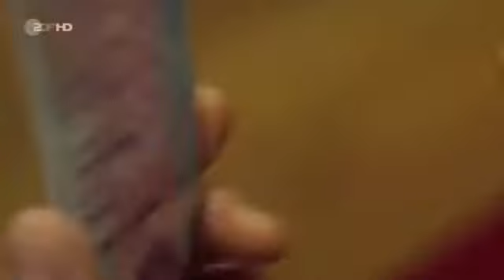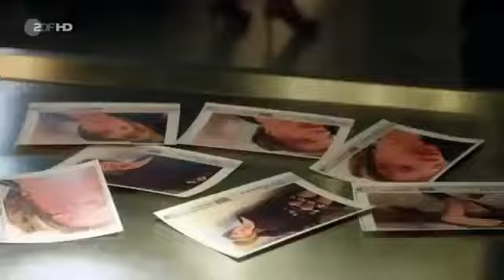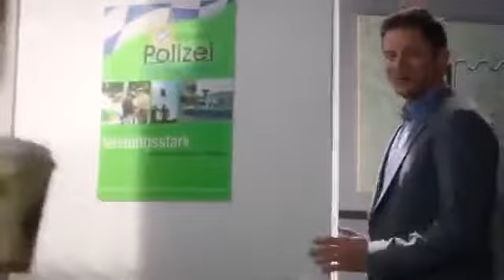Die Rosenheim Cops 309 Staffel 14 Folge 17 Schnäppchenjagd mit Leiche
Sekretärin Stockl macht in der Umkleidekabine des Kaufhauses Herbst morgens eine schreckliche Entdeckung: Frau Herbst, die Tochter des Kaufhausbesitzers, wurde erschlagen. Sofort verständigt Stockl die Kollegen Sven Hansen und Tobias Hartl. Der Vater des Opfers, Alois Herbst, zeigt sich entsetzt über das Verbrechen. Ein erster Verdacht fällt zunächst auf Bernadette Schwaiger, Modeeinkäuferin des Kaufhauses und Kollegin der Toten. Zwischen dem Opfer und Schwaiger gab es mehrere Auseinandersetzungen. Ist der Streit nun zum Höhepunkt gekommen? Auch der Chefdekorateur Lars Fischer kommt auf die Liste der Verdächtigen. Er hatte eine Affäre mit der Toten, die er kurz darauf beendete. Gleichzeitig gerät Stiefbruder Peter Herbst in den Fokus der Ermittlungen. Die Cops glauben, dass er das gemeinsame Kaufhaus-Erbe nicht teilen wollte und seine Halbschwester deshalb umgebracht hat. Am Ende liefert Frau Ortmann den entscheidenden Hinweis, der zur Ergreifung des Täters führt. Im Kommissariat sorgt Frau Stockls Schnäppchenjagd für Konfusion. (Text: ZDF)